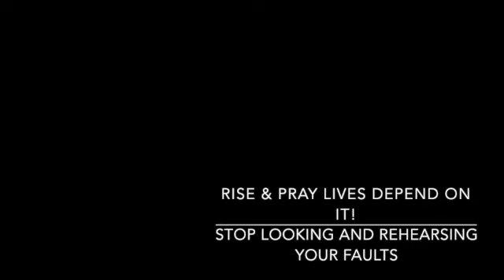Stop looking and rehearsing your faults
Prayer Lead by Warrior Gwen.